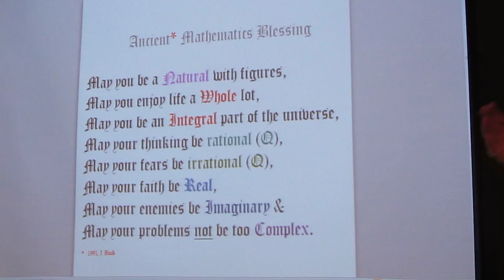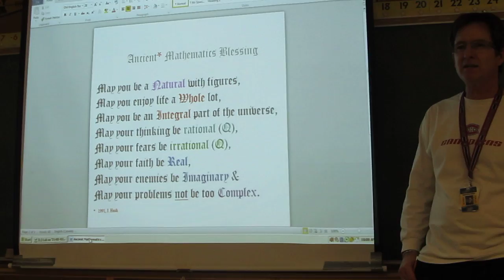Ancient Mathematics Blessing (circa 1991)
Mr. John Hush reveals the Ancient Mathematics Blessing that he bestows on each of his students at the end of each semester. It's not so ancient, having been written by him in the early nineties, officially 1991, a palindromic year, but probably a few years after that. It is based on the different sets of numbers that mathematicians use to categorize all numbers.